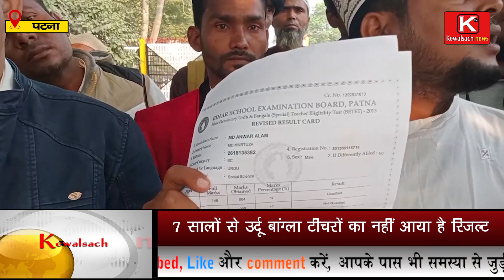लगातार 7 सालों से उर्दू बांग्ला TET उम्मीदवार रिजल्ट जारी करने की मांग कर रहे हैं...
लगातार 7 सालों से उर्दू बांग्ला TET उम्मीदवार रिजल्ट जारी करने की मांग कर रहे हैं, For 7 consecutive years Urdu Bangla TET candidates are demanding to release the result.

About Channel
हम वहां से डिजिटल दुनिया Youtube में प्रवेश कर रहे हैं जिसने पुरे विश्व को शून्य दिया, लोकतंत्र दिया, राजनीति एवं अर्थनीति दिया, बुद्ध, महावीर और गुरु गोविन्द सिंह दिया और तो और आजादी का मुख्य केन्द्र बिंदु भी बना| धर्म-अध्यातम, साहित्य एवं योग और बलिदान सहित मोक्ष की धरती उत्कृष्ट शासक सम्राट अशोक दिया | विश्व के सबसे बड़े लोकतंत्र की जननी बिहार से डिजिटल क्रांति की दुनिया में Kewalsach news तीव्रता के साथ शिखर की ओर बढ़ने वाला विश्वनीयता, कर्तव्यनिष्ठा, निर्भीकता हमारी पहचान रखने वाला भूत,वर्तमान और भविष्य का भरोसेमंद Digital Junction है | केवलसच लिखना , बोलना,बताना एवं सिखाने का कार्य हम 20 वर्षो से करते आ रहे हैं और अब दिखाएंगे Youtube चैनल,
Kewalsach News | चौपाल से सदन तक, थाना से डीजीपी तक , मुखिया से मुख्यमंत्री तो सांसद से PM तक | खेत-खलियान,किसान, जवान,कल,कारखाना,रेल-जेल-खेल के साथ फिल्म और भी बहुत कुछ | अपराध और पुलिस के आँख मिचौली एवं गिरगिट की तरह रंग बदलती राजनीती की निति भी| मंदिर एवं पर्यटक के साथ हर बेजुवान की बनेंगे आवाज क्योंकि  आप जुड़े हैं Kewalsach News के साथ..